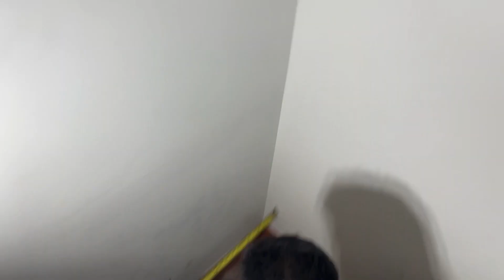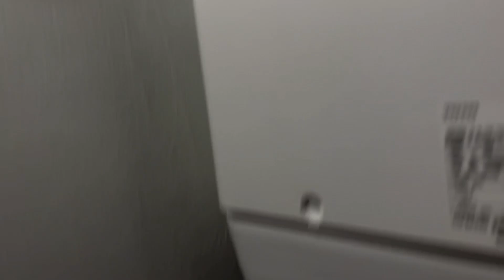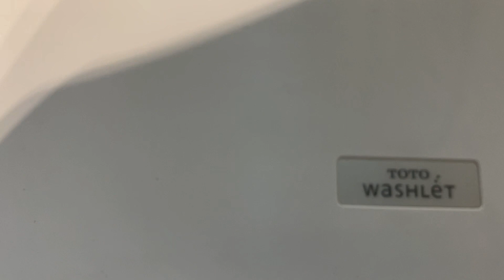🙃¿cOmO Instalar una taza de baño o iNoDoro / tOileT InteligenTE PloMeriA en estados unidos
🚽 El Toilet Mas FÁCIL del Mundo para instalar tOtO G400 Instalación de toilet en estaDos UNIdoS.
Nos encontramos en el estado de Wa.
Hoy te voy a compartir cómo instalar una taza de baño, Toilet, water closet, inodoro, retrete, pocera, sanitario o cómo lo conozcas pero es un toilet inteligente.

Este toilet no es Nuevo simplemente lo trajeron de otra casa y solamente nos pidieron que lo instaláramos, por lo tanto no te puedo mostrar la válvula original de este toilet, pero en su lugar vamos a usar una 1/2 in push to- conect  x 1/2 in. MIP

Para este trabjo vamos a usar tuberia de cobre  asi que vanos a soldar para poder mover de posición la salida de agua para el toilet.